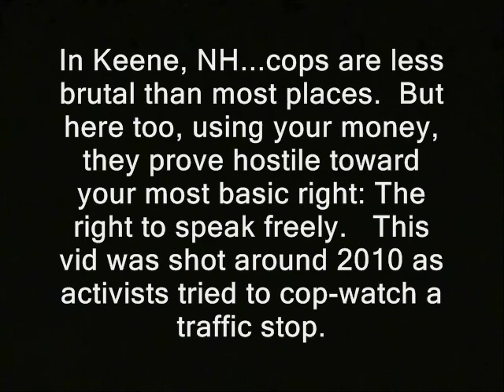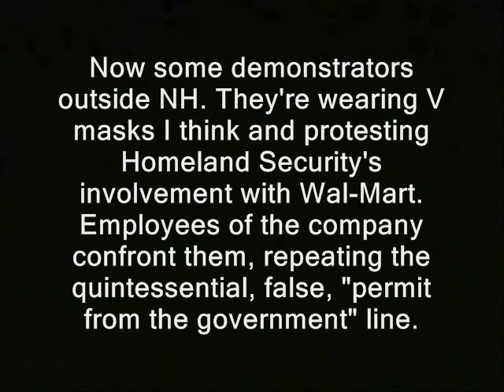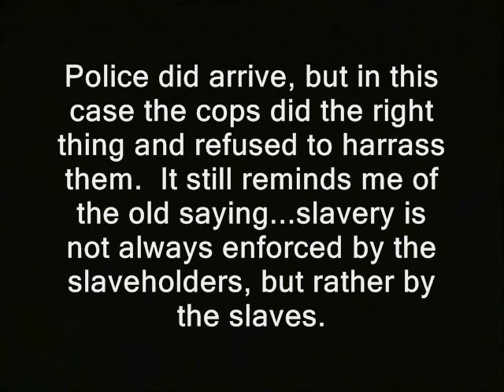7 clips that prove you don't have free speech - 3/3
Sponsor - 7 clips that prove you don't have free speech - 3/3.

'In Keene, NH...cops are less brutal than most places.  But here too, using your money, they prove hostile toward your most basic right: The right to speak freely.   This vid was shot around 2010 as activists tried to cop-watch a traffic stop.'

manchester keene police libertarianism voluntaryism voluntaryists edward snowden, ron paul, journalists journalism rand paul government, anarchism anarchists , feds nh freedom liberation successful resistance movements. dave ridley report freedom of the press free speech right to assemble bill of rights article V constitutional convention article five article 5 new hampshire primary. federal reserve julian assange, politics authoritarians. activism
 libertarians 2015 Stefan Molyneux video cops busybodies ridleyreport indie reporters protests demonstrations ferguson republicans independent journalism vlogs  Tamir Rice ian freeman democrats. liberty alliance ben swann full disclosure george soros david koch brothers charles koch creative commons license hunter s. thompson eric garner balanced budget amendment police brutality erik erick video free to use videographers. vids, free speech, freedom, press, media, demonstrations, banned, cops, police, first amenedment, freedom of speech
granite grok girard at large first amendment free speech freedom of the press the press media  free state project atlas shrugged galt's gulch in real life officers public domain footage gonzo journalism bennie hill benny. ron paul.